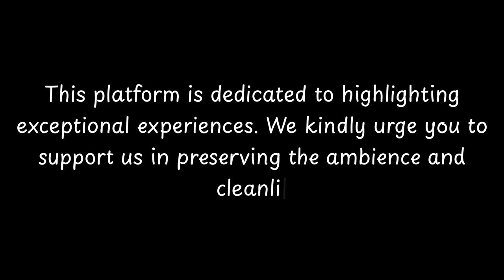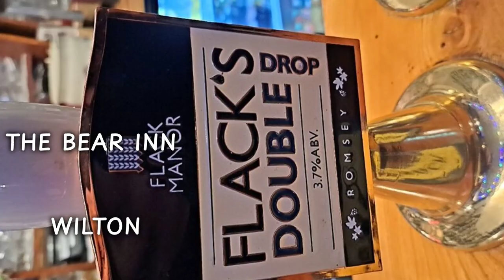Top things to do in Wilton, Wiltshire | England - English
Wilton is a small town located in the county of Wiltshire, England. With a rich history dating back to the Anglo-Saxon period, Wilton is known for its historical significance and charming atmosphere. The town was once the capital of the Kingdom of Wessex and played a vital role in the development of England.

One of the most notable landmarks in Wilton is Wilton House, a stately home that has been the seat of the Earls of Pembroke for over 400 years. The house features stunning architecture and beautiful gardens, making it a popular tourist attraction.

Wilton also has a strong connection to the textile industry, particularly carpet manufacturing. The town was home to the Wilton carpet factory, which produced high-quality carpets for centuries. Although the factory has since closed, the

          Welcome to CityBeat, where we bring you the pulse of cities around the world! 🌟 In this episode, we dive into the heart of Wilton, uncovering its hidden gems, cultural delights, and vibrant activities. Join us on a virtual journey as we explore the sights, sounds, and tastes that make Wilton unique.